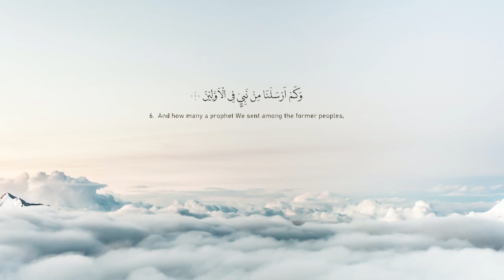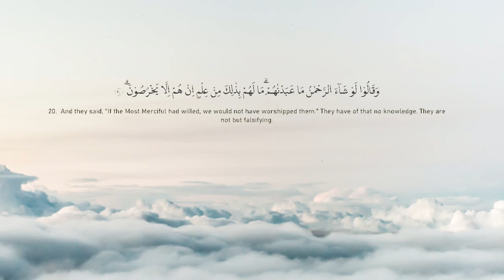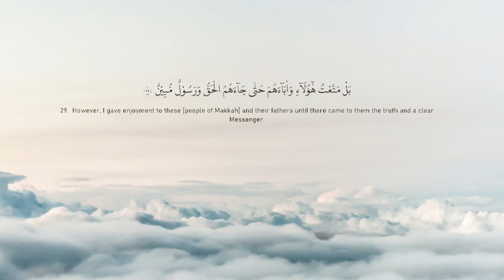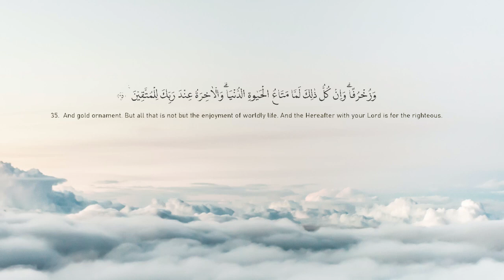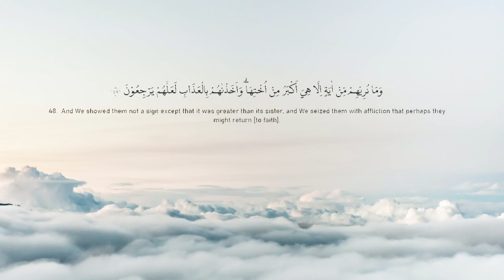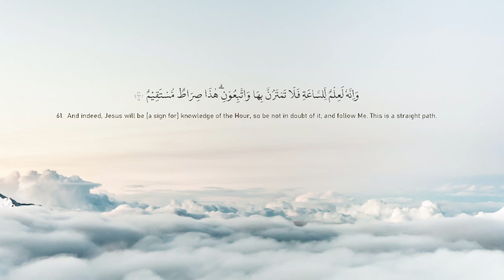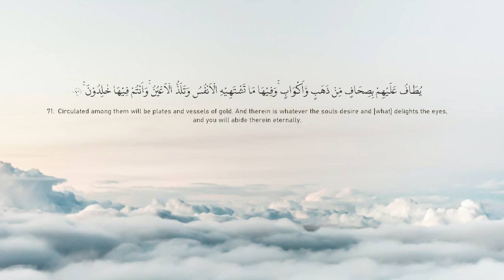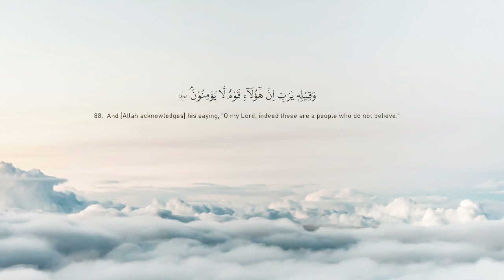Surah Zukhruf |Quran For All |Ahmad AlShalabi |Lofi Quran |Quran Recitation with English Translation